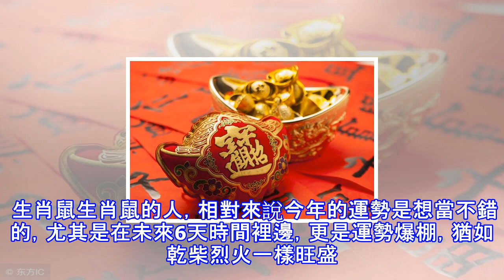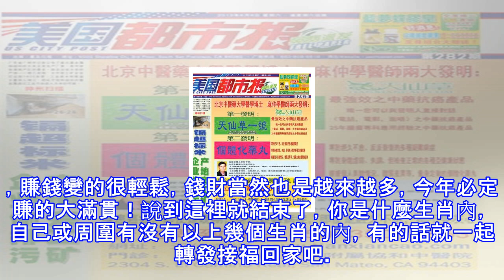6天時間裡這3個生肖，運勢如火，錢財將會如洪水般湧進！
6天時間裡這3個生肖，運勢如火，錢財將會如洪水般湧進！
每個人都期待有好的運氣，但是事與願違，並不是說你想要好的運氣上天就能把好的運勢帶到你身邊，因為各種因素太多了，那接下來我就給大家來分析一下，不說長久，就最近6天時間裡面運勢相對較好的三個生肖。 生肖鼠生肖鼠的人，相對來說今年的運勢是想當不錯的，尤其是在未來6天時間裡邊，更是運勢爆棚，猶如乾柴烈火一樣旺盛，財源廣進，喜事連連，做夢都能夢到撿到錢謙，身價增加，事事順心，錢財一波接一波的進賬，沒多久小金庫就會滿了哦。生肖馬生肖馬的人，在最未來的6天時間裡自身的運勢會不斷連續上升，常常有好運陪伴，無論是生活上還是自己的事業上都會非常紅火，有貴人相助，在這段時間做什麼都會如魚得水，勢不可擋，錢財也是滔滔...